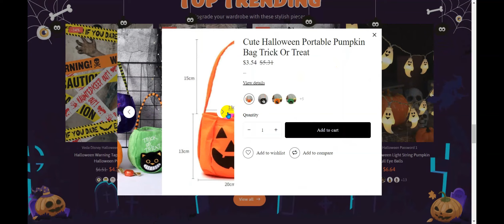CRO Shopify Halloween Store Homepage by Veda Builder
🎃 Transform your Shopify store into a spine-tingling Halloween haven with Veda Builder!

In this video, we'll show you how to create a high-converting Shopify Halloween store that'll leave your customers spellbound. Get ready for a wicked shopping experience!

🌟 Key Points:
- 🎨 Choose the perfect Halloween color scheme and fonts.
- 🦇 Highlight Halloween spirit with unique content.
- 🎃 Create spine-tingling visual effects with parallax 3D images and animations.
- 💀 Add creepy Halloween decorations and effects.
- 💰 Boost your conversions with these CRO features! (🛒 "Buy more, save more" 📦 "Buy in bundles" 🎁 Combo discounts 📝 Compare brands 🛒 Sticky add-to-cart 🛒 Mini cart drawer)

Want to see these tips in action? Check out other demo stores and witness the Halloween magic!

Ready to get started? today and get your Halloween store up and running!